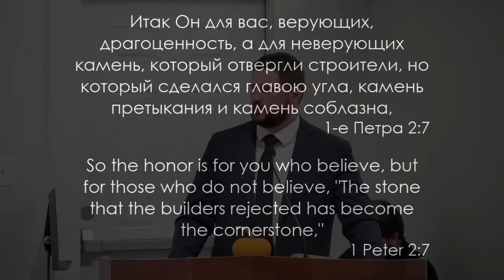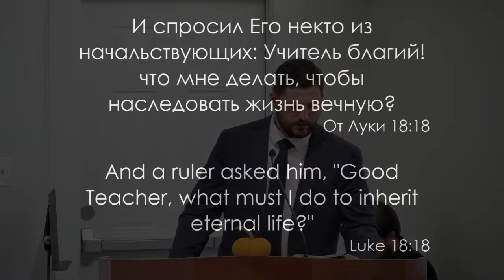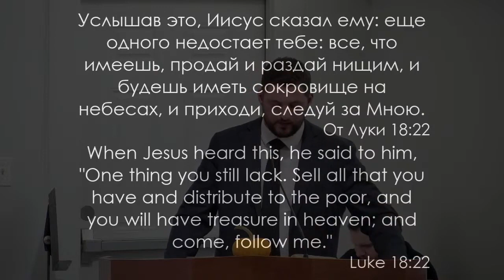«Благодарите Иисуса Христа» | Проповедь Тимофей Пчёлка | г. Westfield, MА